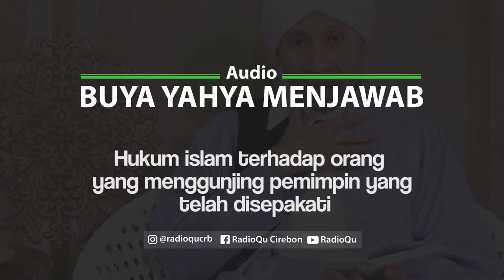#102 Hukum islam menggunjing Pemimpin | Buya Yahya Menjawab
Hukum islam terhadap orang yang menggunjing pemimpin yang telah disepakati
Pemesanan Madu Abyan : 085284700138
Line : @radioqu_cirebon